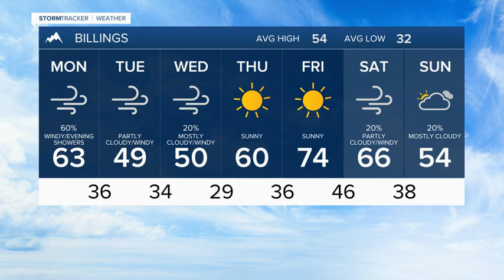Q2 Billings Area Weather: Monday morning 4-4-22